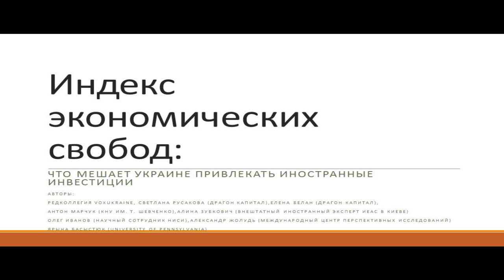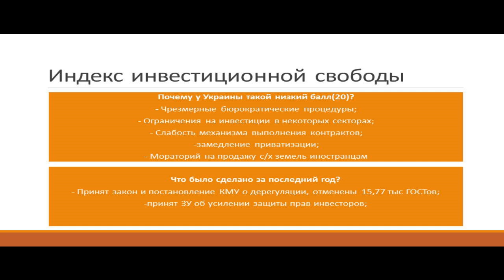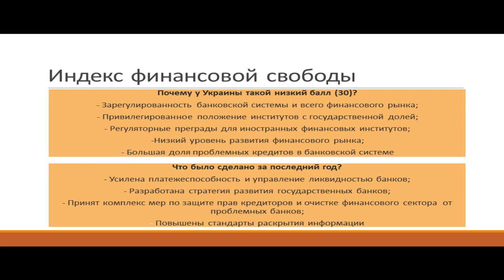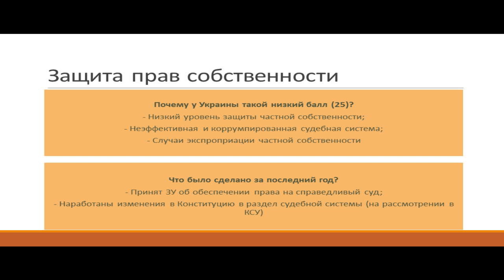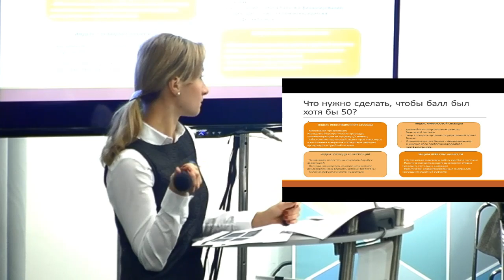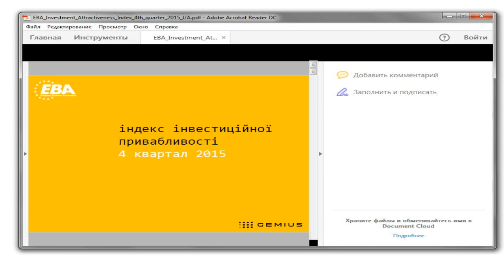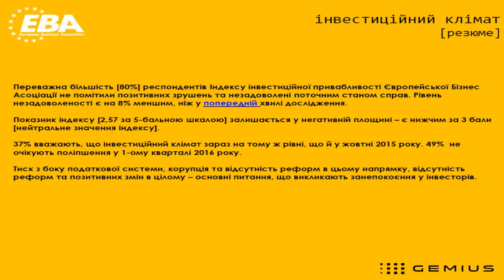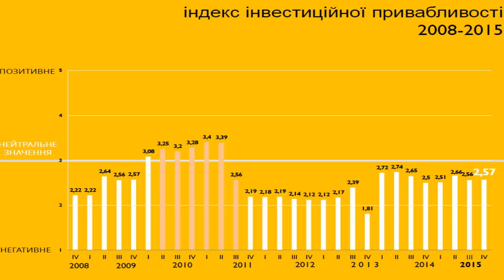What prevents Ukraine from attracting foreign investment? UCMC-09-03-16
“What prevents Ukraine from attracting foreign investment?”
Svetlana Rusakova, VoxUkraine, Head of Proprietary Trading at Dragon Capital
Natalia Shapoval, head of the Economic and Political Studies at the Kyiv school of economics, associate editor at VoxUkraine
Serhiy Budkin, partner at the investment-banking company FinPoint
Hlib Vyshlinskiy, executive director of the Center for Economic Strategy
Boris Davidenko, editor at VoxUkraine